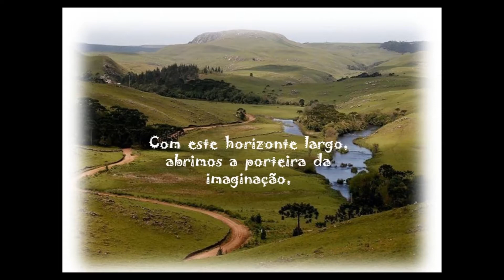Querencia Amada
Orgulho de ser gaúcha. O amor pela terra onde nasci.